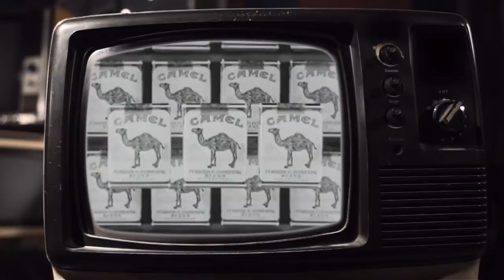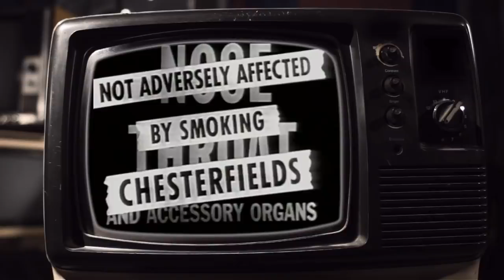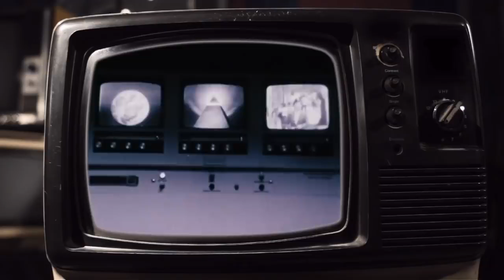Swine Flu Report with ads for Camel and Chesterfield Cigarettes.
60 min report on the 1976 swine flu, and the lies told to us by the CDC. History does not repeat itself right?.